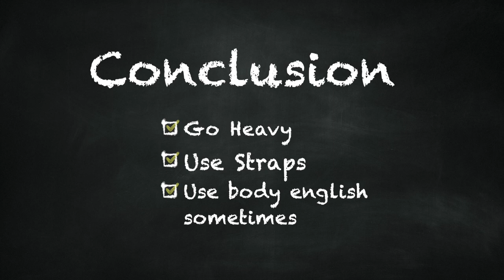Body English on ROWS is FINE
There is nothing Wrong with using body English on rows